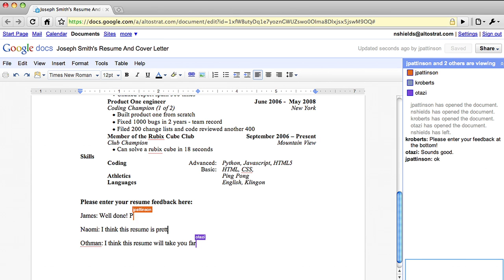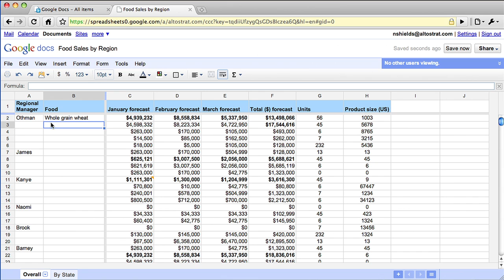Introducing a new Google Docs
Google Docs lets you create, share, and collaborate on documents online. And Google Docs just got better with rebuilt editors for documents, spreadsheets, and drawings, designed to improve collaboration, increase speed and create richer documents.